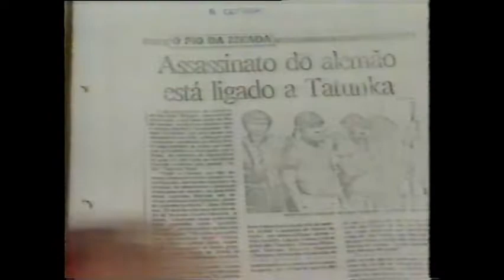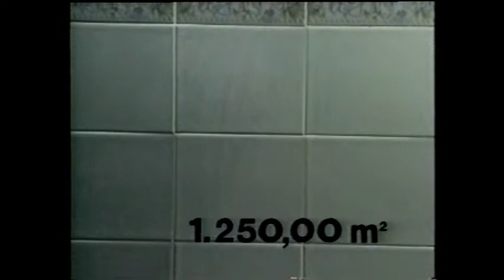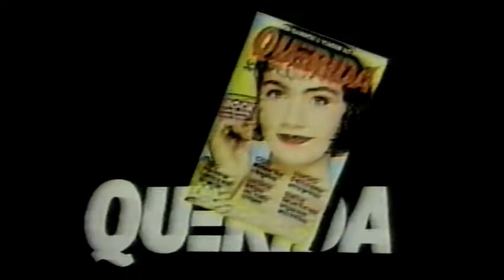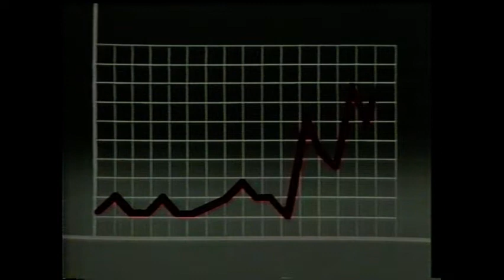Filme: Drogas Nunca Mais TVRip (1985) - Dublado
Uma adolescente viciada em drogas é enviada ao programa de intervenção do controverso Dr. Royce, onde os viciados se encontram em reuniões de grupo supervisionadas.
📢Todas são marcas registradas dos seus respectivos proprietários. Este vídeo não tem o objetivo de distorcer o conteúdo da obra, mas sim, de expandi-lo.

Créditos: CaNNIBal.